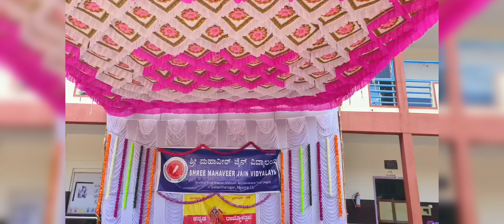Sri Mahavir Jain School Fun way 2024